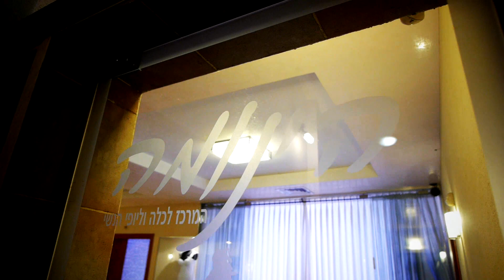Racheli Simon Clip Preparations GH2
for Art Events Productions Israel